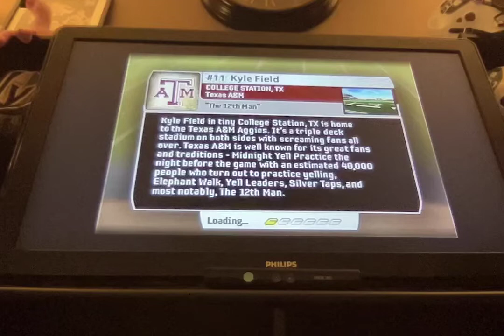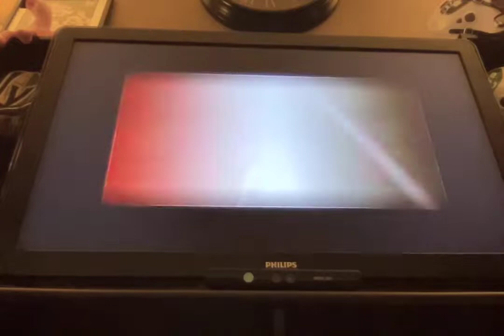NCAA Football 07 (PS2) Texas A&M vs Texas Tech